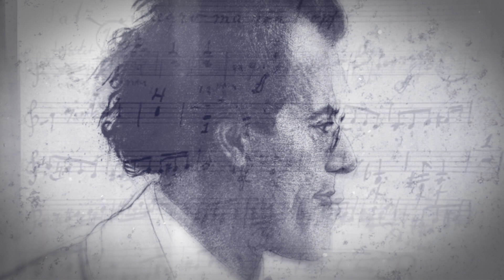Kansas City Symphony plays Mahler No. 7 Preview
"THERE IS NO SUBSTITUTE for experiencing this extraordinary work live." — Michael Stern, conductor

Maestro Stern talks more about why Mahler, his struggles and the what contributed to composing his Seventh Symphony.